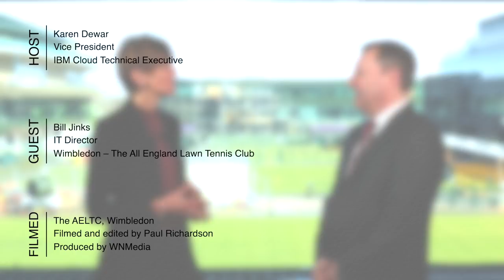How Wimbledon scales up instantly with IBM Cloud | The New Economy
The Championships at Wimbledon is the oldest tennis tournament in the world. While its brand remains traditional, it's also known as an early adopter of technological innovations that connect the sport, media, and its relationships with fans. Bill Jinks and Karen Dewar discuss how the Championships use IBM's Hybrid Cloud services, AI capabilities, and security products.